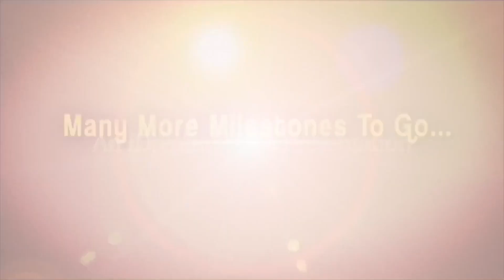మా నాన్నగారికి ముగ్గురు భార్యలు - Vangapandu Prasada Rao || మీ iDream Nagaraju B.Com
Here's the exclusive interview of Poet, Lyricist, Actor Vangapandu Prasada Rao only on Talking Politics With iDream

Vangapandu Prasada Rao, native of Parvathipuram in Vizianagaram district is well known for his folk songs throughout Andhra Pradesh and Telangana. He actively participates in Communist lead agitations. He is well known for his multiple talents of composing, singing, dancing, and acting. His revolutionary songs yantrametta nadustumdantee, Jajjenaka janare, eem pillado eldamostavaa, ooda nuv vellipoke etc. are very popular.

In the exclusive interview, the folk singer/poet/ lyricist and actor Vangapandu Prasada Rao shared his experiences about his childhood, explained how he attracted towards folk songs and became as Folk Singer and also shared how he has got recognition in some of the foreign countries.